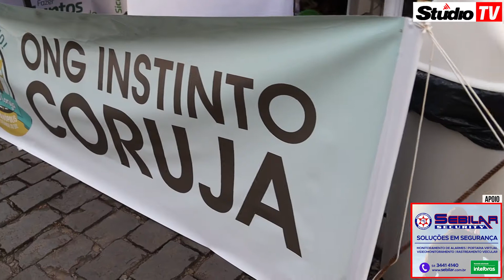Studio TV | 2ª edição do Natal Encanta Veranópolis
Veranópolis StudioTV | Nesta quinta-feira, 12, ocorreu a 2ª edição do Natal Encanta Veranópolis promovido pela ACIV Veranópolis trazendo gastronomia de rua e lojas abertas até às 21h, além de apresentações artisticas, confira a reportagem da Studio TV